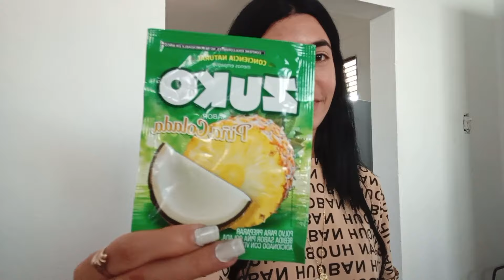Un día conmigo en casa de mi mamá.Una joven cubana sobreviviendo a los apagones.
Hola mi gente hermosa ❤️ de Youtube
por aquí les traigo un vídeo nuevo donde les muestro como se vive en un hogar de una familia cubana,sus costumbres y como una joven cubana sobrevive a los apagones de 12 horas en Cuba.Les muestro la casa de mi mamá,el patio donde guarda muchos recuerdos de mi infancia y fui muy feliz.
La naturaleza,sus plantas hermosas,sus flores y animales (perro,gatos,gallinas)
Fuimos también al dentista.
La realidad de los cubanos y mi día cotidiano.
Deja tu like 👍🏻 así me apoyan mucho
Página de Facebook:Yuli Always
Instagram oficial:lopezyuslaine
Instagram suscriptores:yuli_always